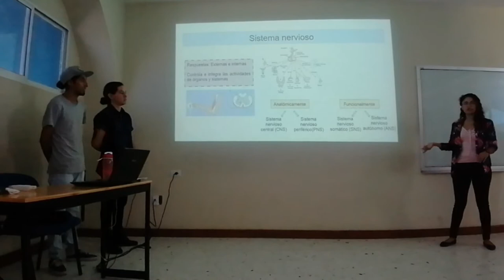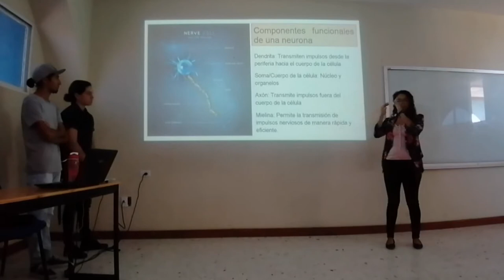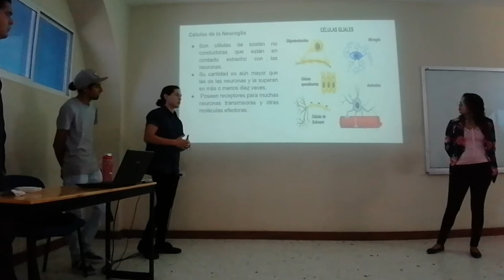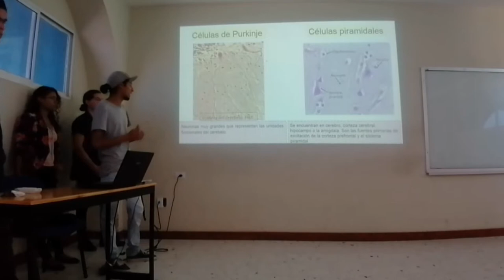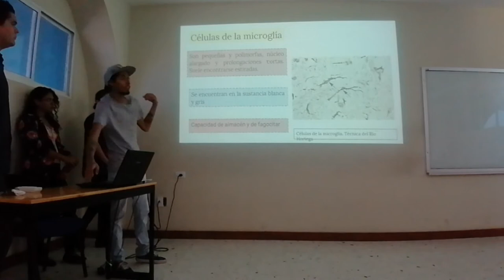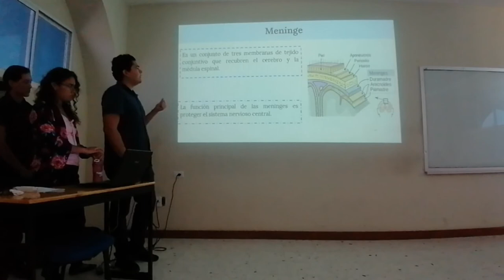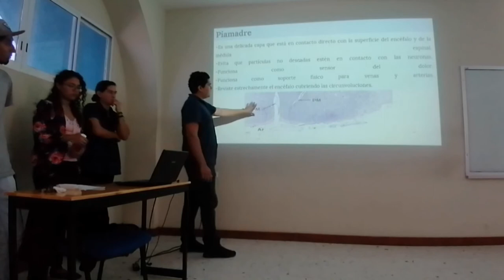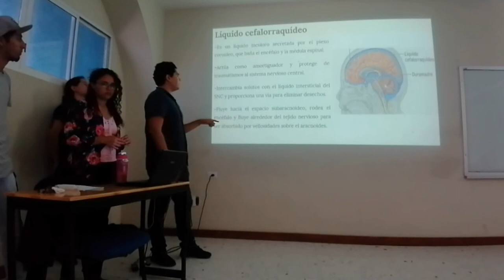Tejido Nervioso - 19-II Inv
Exposición escolar del tema Tejido Nervioso para el curso de invierno 2019 II.